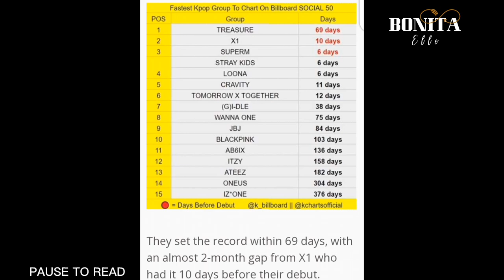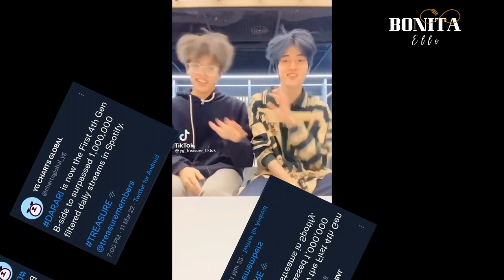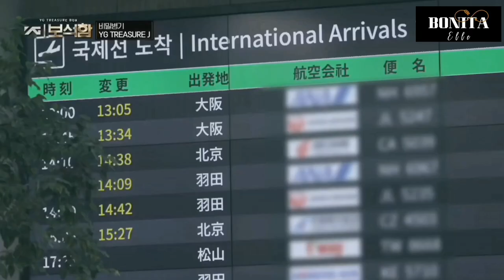THE TREASURE EFFECT: HAMADA ASAHI SHORT FILM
Hello! Here is a short film I prepared especially for Treasure makers. I work hard and pour my heart out on editing this. I hope you like it. Pleaseu. 🧡

At first I planned it to be a short film about OT12 Treasure but it suddenly occured to me that I wanted to show their journey one by one. Moreover, Asahi isn't my bias because in the first place, I don't have any bias in Treasure. He's the first one mainly because his screentime in YG Treasure Box wasn't really that long compared to Yedam, Jun kyu, Haruto and the rest. I wanted to let people appreciate how precious he is.

His story really motivated me. How he started as the emotionless robot to a better version as he is now. For as I can really relate to him. 🧡

More importantly to us teumes let's continue to strongly support Treasure. Let's stream and show our support with all our own means.